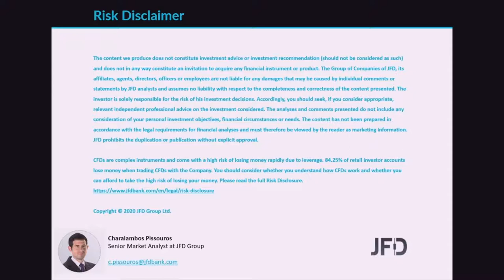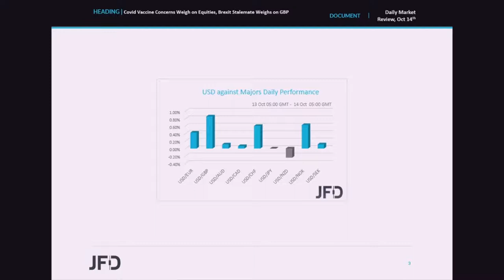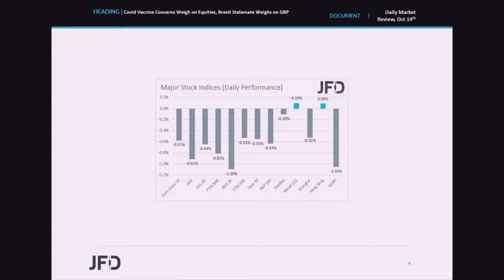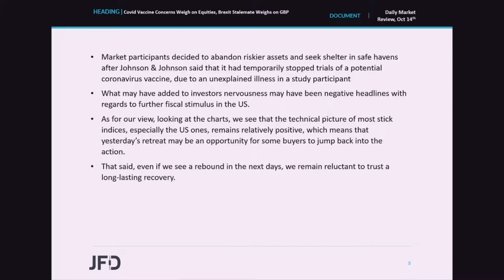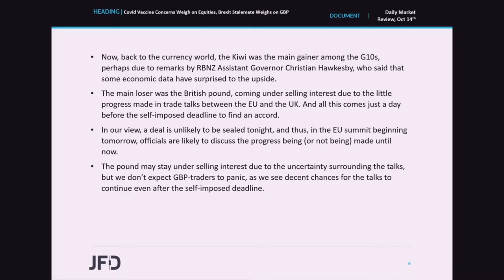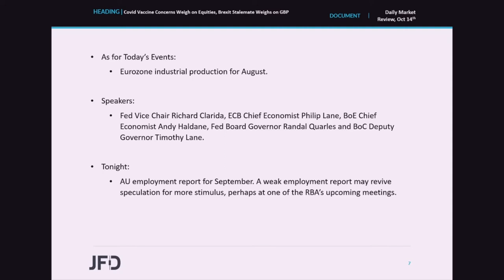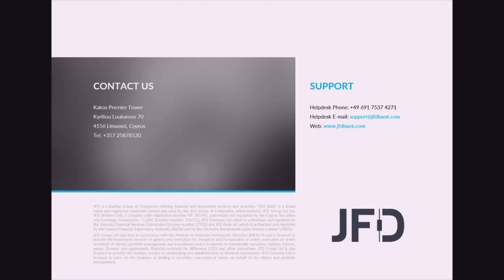Daily Market Review: Covid Vaccine Concerns Weigh on Equities, Brexit Stalemate Weighs on GBP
Equities slid, while the safe havens USD and JPY gained yesterday and during the Asian morning today, after Johnson & Johnson said that it had stopped its vaccine trials due to an unexplained illness in a study participant. In the currency world, the Kiwi was the main gainer among the G10s, on positive remarks by an RBNZ official, while the British pound tumbled on the lack of any progress in trade talks between the EU and the UK.